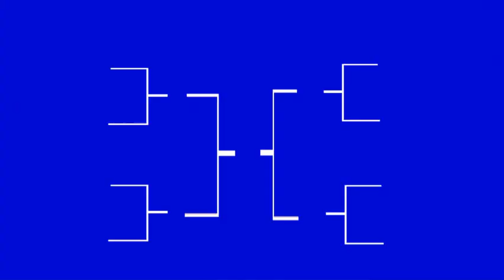UPDATE SCHEDULE QUARTER FINAL LIGA CHAMPIONS WOMEN 2023 LEG-1 & LEG-2 TGL 22 S.D. 29 MARET 2023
Hallo Guys kali saya sajikan VIDEO UPDATE SCHEDULE QUARTER FINAL LIGA CHAMPIONS WOMEN 2023  LEG-1 & LEG-2 TGL 22 S.D. 29 MARET 2023, Semoga Kalian Suka  jangan lupa SUBSCRIBE, LIKE & Comment agar Channel ini berkembang, jangan lupa jaga selalu kesehatan kalian patuhi protokol kesehatan,  dengan selalu memakai MASKER, terima kasih kalian sudah mampir di Channel aku, semoga kalian suka dengan tampilan Video ini dan saya akan memberikan Video lainnya yang ter UPDATE saksikan Video-video berikutnya, Salam Sehat Selalu. terima kasih